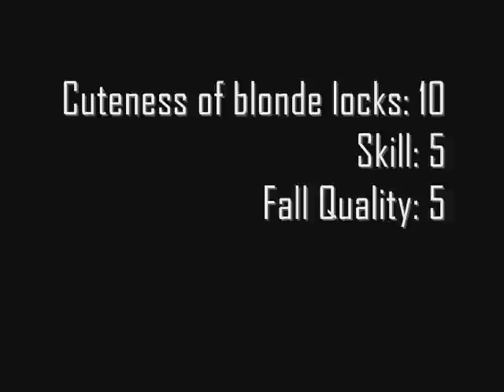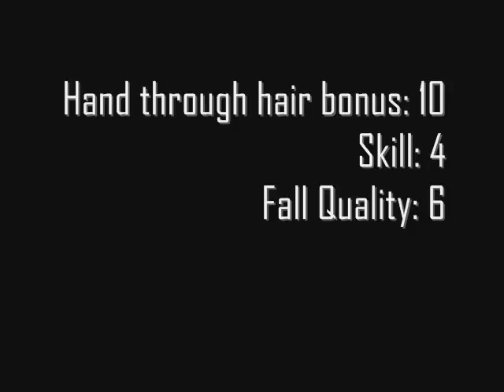Cwith Eubankth's Faceplants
Wakeboarding on Loch Earn, Scotland.